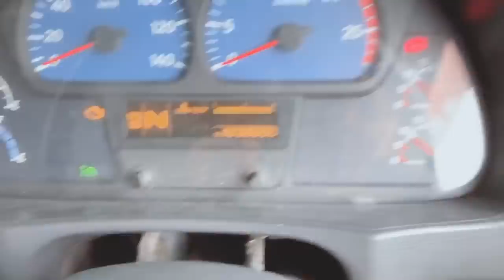【長距離トラック】仕事の内容 誰とも会わない素敵な日！長距離トラック運転手ってこんな感じですよ^ ^ 孤独なな生活って素敵でしょ！？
長距離トラック運転手  最虎桜(もこざくら)です！
毎日、日本全国走ってます！

ほぼ毎日 投稿！

その他の連絡に関しては

見かけた際には声かけてくださいね^ ^

この動画は動画編集アプリviva videoを使用して編集しており、viva video内の音楽を使用しています。

♯トラック♯車中泊♯長距離トラック